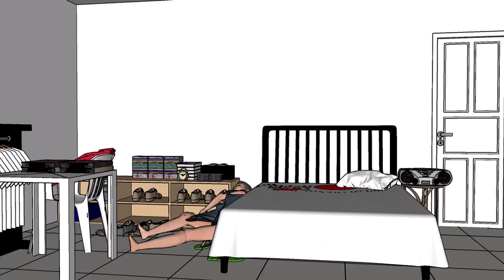Simulação da morte da advogada Izadora Mourão